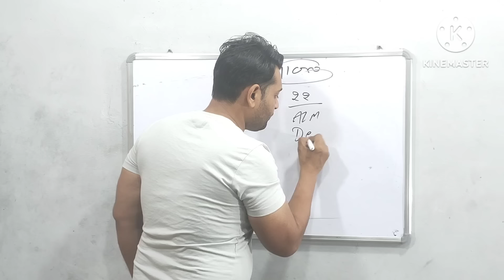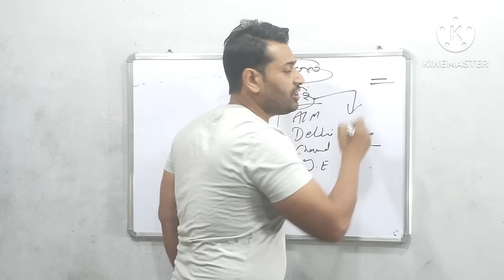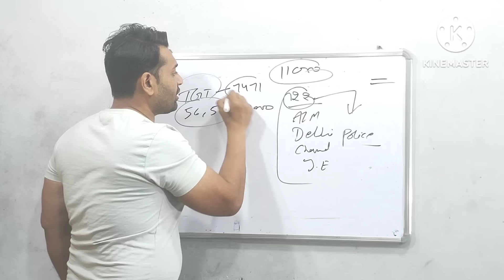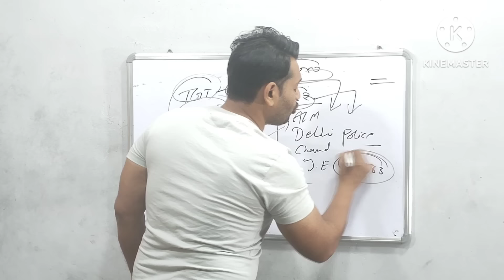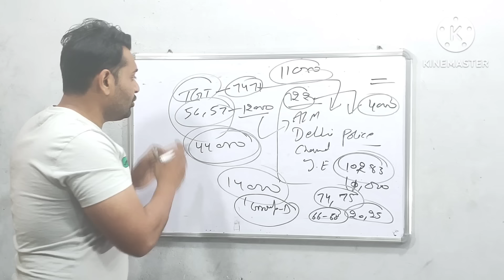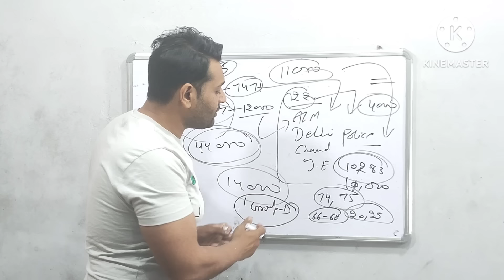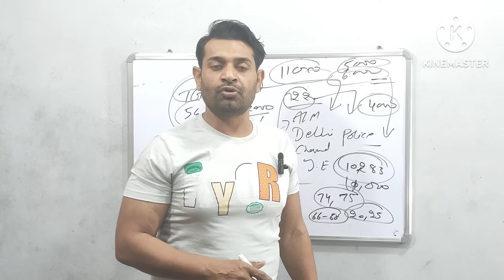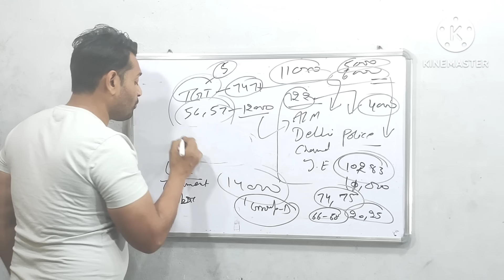Hssc Group D | एक अच्छी खबर | वेटिंग लिस्ट और कट ऑफ कब तक, 11000 का रिजल्ट